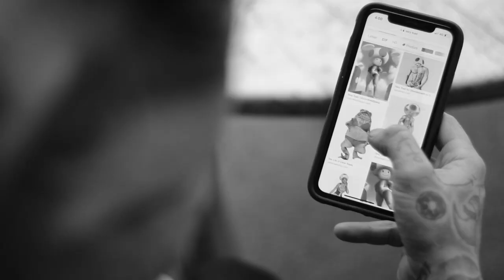cane toad - cane toad nightmare